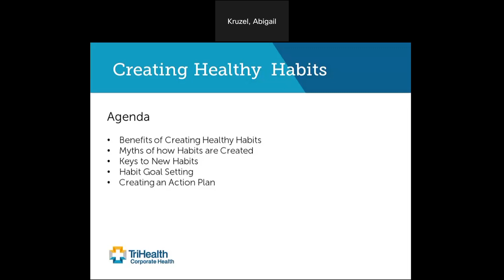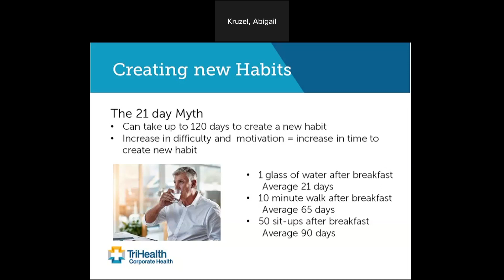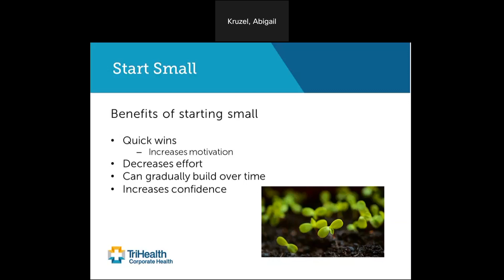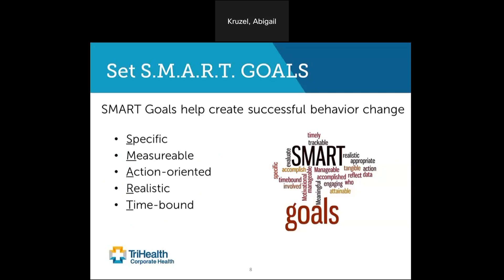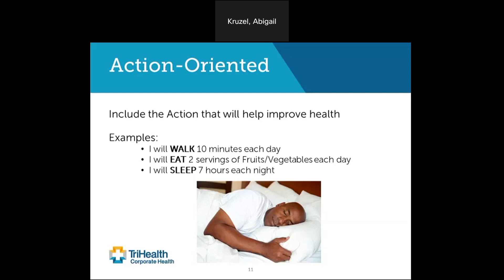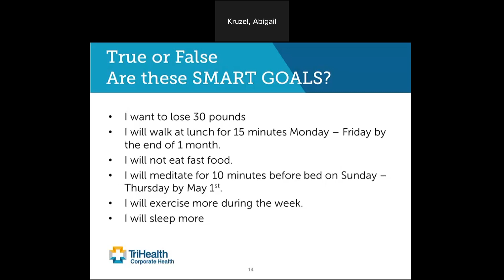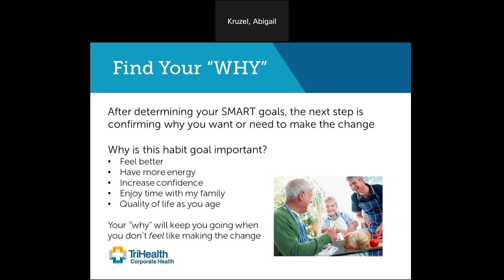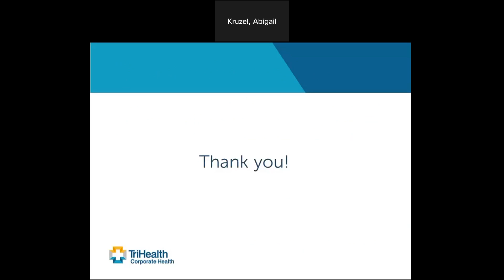TriHealth Creating Healthy Habits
Partners in Wellness Habit Building Video